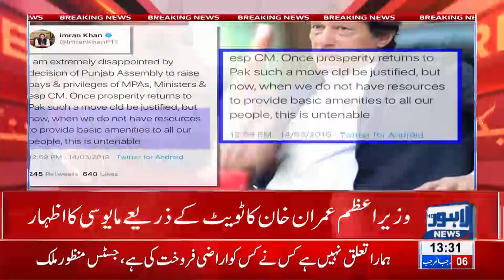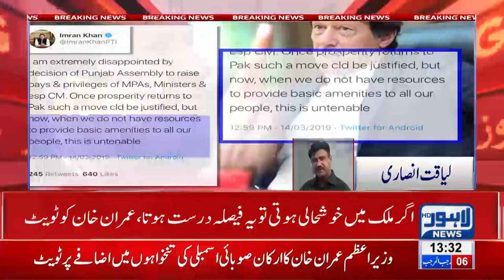PM Imran Khan expresses dismay over Punjab MPAs' salary increase